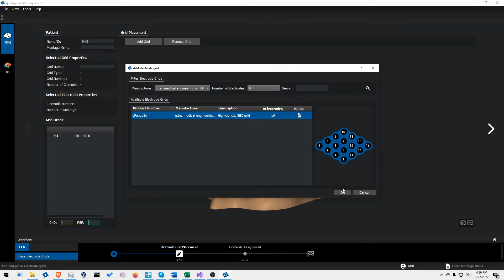g.PANGOLIN High-Density EEG/EMG/ECG Montage Creator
g.PANGOLIN Montage Creator to plan your 1 024 channel ultra-high density recording with precise positions. Check the video to see how the grids attach to the head.